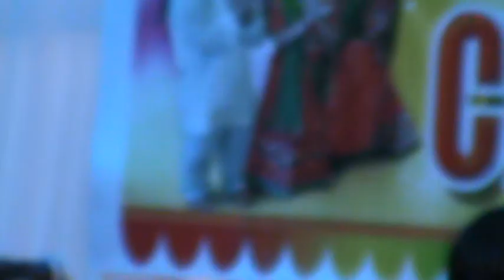Rida Story Telling - Kittan Naya - Velankanni Visitation LKG